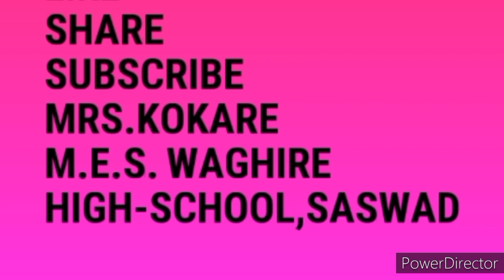सातवी भूगोल ऋतूनिर्मिती भाग १#7th geography rutunirmiti bhag1#7vi bhugol chapter 1#rutunirmiti bhag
इ. ७वी भूगोल १) ऋतूनिर्मिती (भाग १) 7th geography 1) rutunirmiti